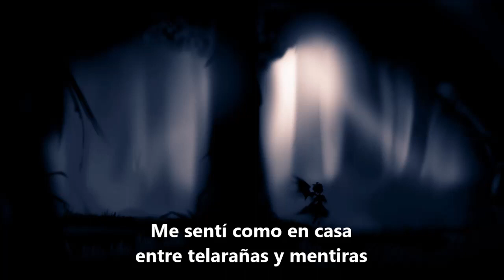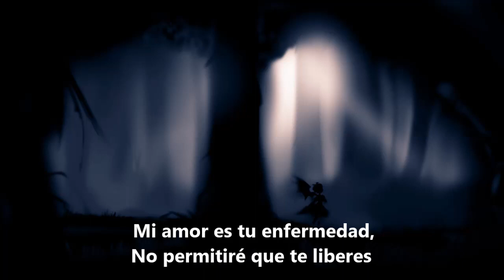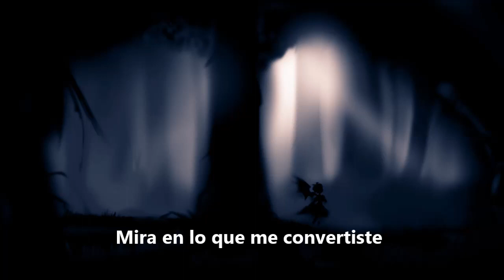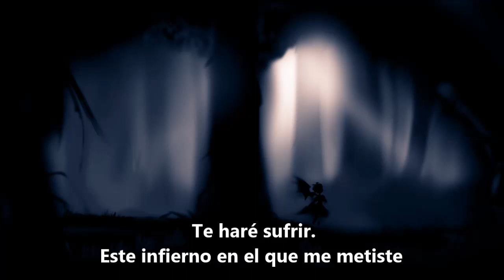Digital Daggers The Devil Within Subtitulada Español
Space and Andrea Wasse, both signed to EMI Music Publishing started writing songs for developing artists together in 2008. The synergy between them led to the formation of their own developing artist, Digital Daggers and have since been featured on The Vampire Diaries Television Soundtrack with their cover of the Tears For Fears classic 'Head Over Heels'. Their songs have also been featured in countless network television shows such as Ringer, Nikita, One Life to Live, The Vampire Diaries, Once Upon a Time, Teen Wolf, Pretty Little Liars, Degrassi: The Next Generation, Unforgettable, CSI: NY and the motion picture The Roommate. Electronic Arts' Crysis 2 video game contains a cover of New York, New York. In late 2010 Digital Daggers had the single of the week 'No Easy Way' which gained over 150,000 downloads to promote the release of the debut digital EP 'Human Emotion'. The title track of the EP was used by Ferrero Raffaello for a TV commercial in 2011. Late spring 2013 El Camino Media released the debut full length album 'Close Your Eyes'